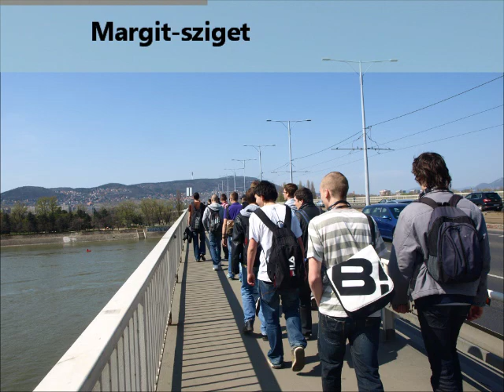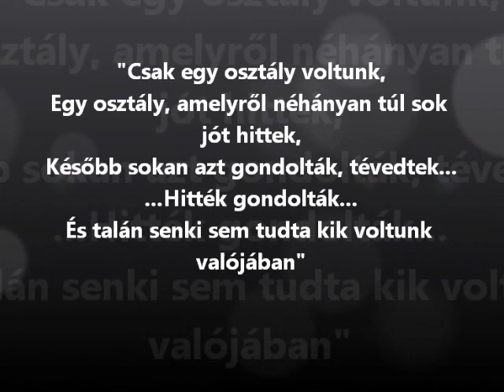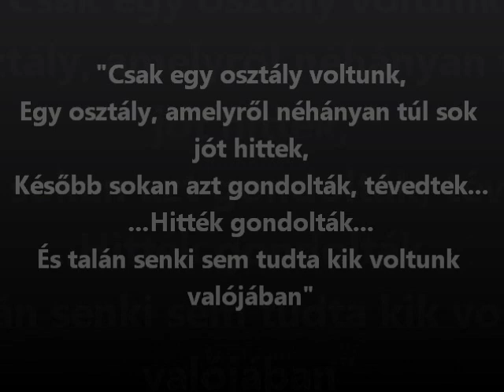Kaesz 12/a osztály videó.2013